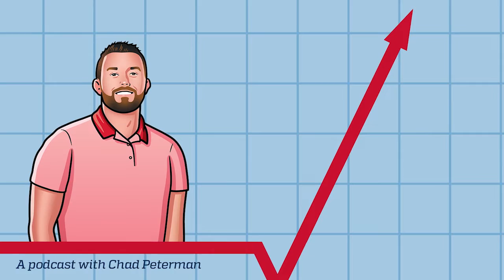Can't Stop the Growth: Critical Leadership Questions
Today's video touches on some critical questions to ask as a leader. Are you asking these questions? If you're looking for even more ways to expand your leadership skills, listen to the "Can't Stop the Growth" podcast!

FOLLOW US on all social channels!